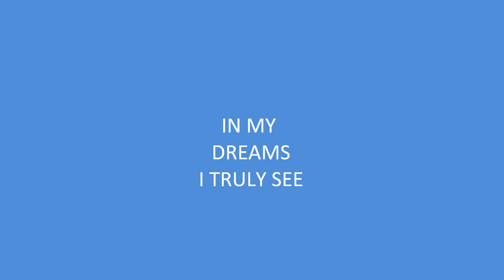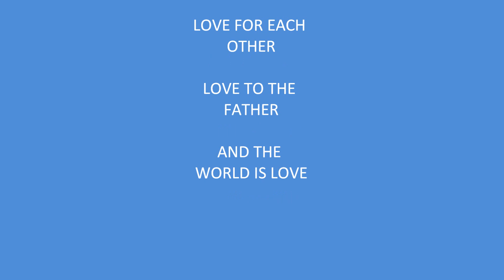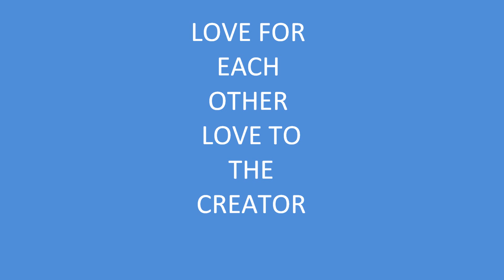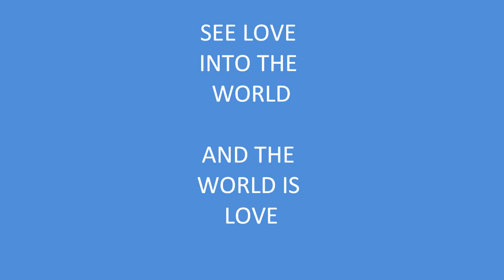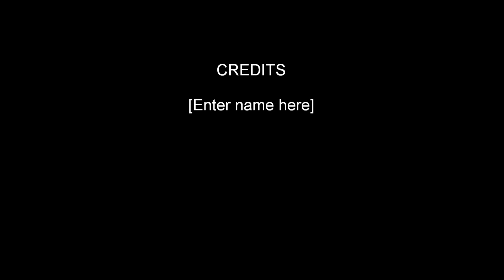SEE LOVE INTO THE WORLD.wmv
The Waver in Reno would walk for miles daily 'waving'. Thats what he did. When I opened up 2nd Real Estate office in Lake Tahoe and then Sackoftomatoes[Sacto], I would offer him a ride. He said thank, but he was there to wave and make your day. Saw him at a bar 12 years later, and he bought me a beer. Explained I was a song writer, and 'please give me a thought for a song'. He wrote on a napkin. 'See Love into the World.
This is for you 'Waver', and the dreams of many.
This song was done in 'one take' on all tracks. mainly for copyright and 'Taxi Music'. My standard 3/4 hours w/out rehearsing as was writing 7/10 songs per week.